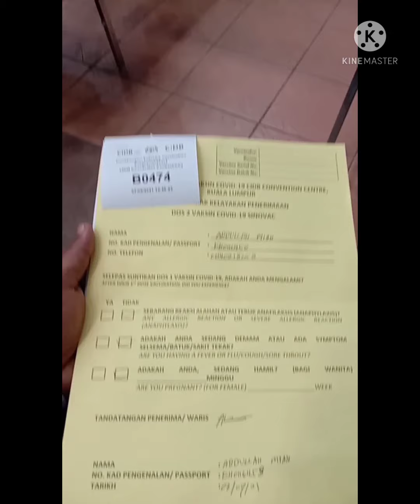Alhamdulillah.Second dose vaccine is complete Kuala Lumpur Malaysia ❤❤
Alhamdulillah.Second dose vaccine is complete 07/08/2021 Kuala Lumpur Malaysia ❤❤